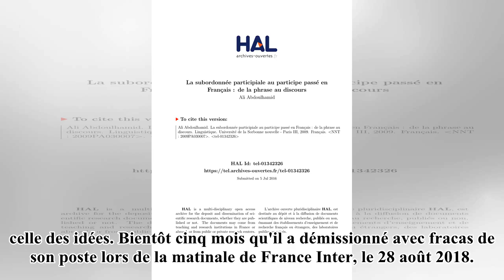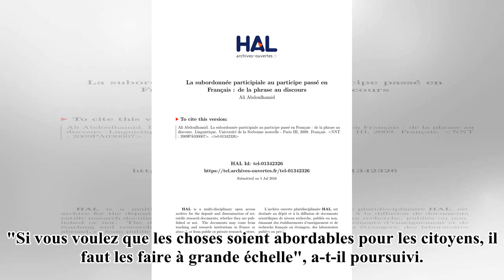Nicolas Hulot veut revenir "sous une forme ou sous une autre"- 24H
Dans une interview à la télévision suisse RTS, l'ancien ministre de l'Ecologie a esquissé les contours d'un éventuel retour sur la scène politique, ou au moins celle des idées. Bientôt cinq mois qu'il a démissionné avec fracas de son poste lors de la...